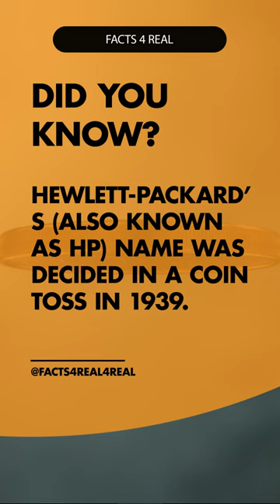HOW was the NAME of the COMPANY HEWLETT-PACKARD decided?